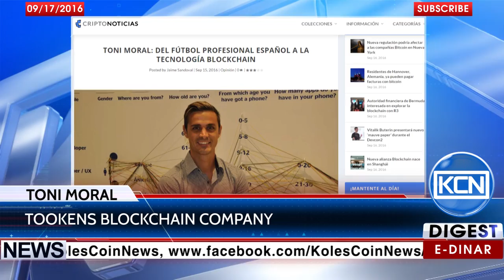KCN News: Antonio Moral's way from football to the blochchain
Antonio Moral Segura, Spanish football midfielder, after football career started to develop of Blockchain technologies. According to the Criptonoticias.com, Antonio Moral has created own company Tookens, which provides blockchain technology-based services unit of the chain.
BTC: 1JdRXQuqicwSyn61cd9jyXzAk2QUfu4KEW
EDR: koles-tv